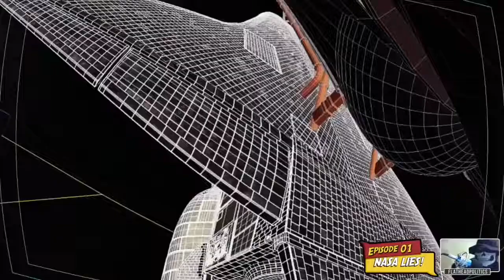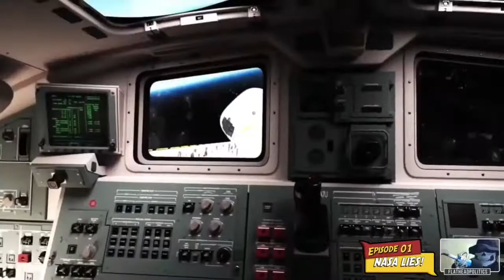NASA - TO DECEIVE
Space is a cartoon